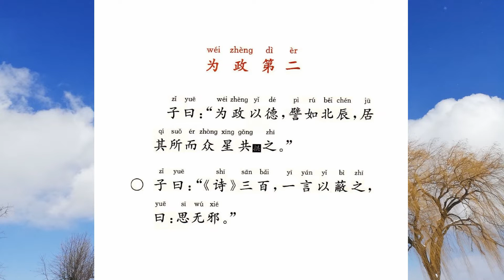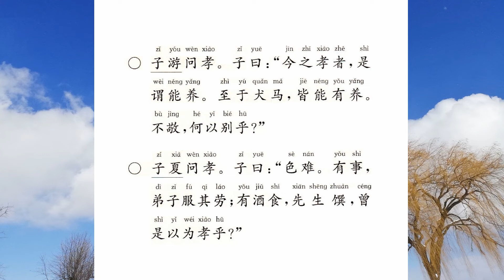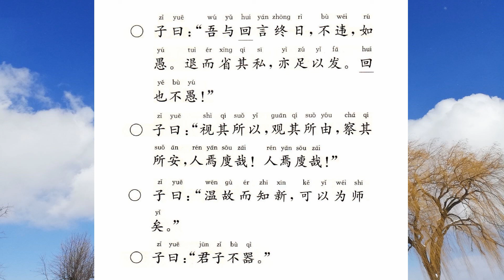为政第二1 论语3 温故而知新可以为师矣 国学经典诵读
温故而知新可以为师矣  为政第二1 论语3  国学经典诵读
朗读者：虹云

因音乐有版权无声音， 故重新上传。于2022年12月31日